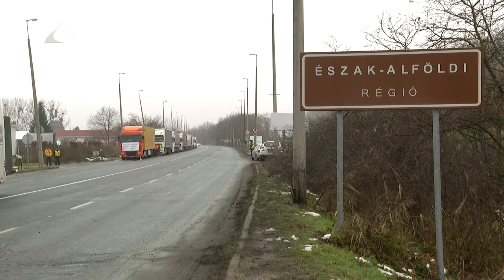Blokád alá vették a záhonyi határt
Hétfőn kezdtek demonstrációba hazai fuvarozó cégek Záhonynál azért, mert nem értenek egyet az ukrán teherszállítóknak járó uniós könnyítéssel. Még a háború kirobbanása után döntött úgy az Európai Bizottság, hogy a korábbi engedélyeket nem kéri az ukrán fuvarozóktól a könnyebb ügyintézés érdekében. Azóta viszont a magyar mellett a lengyel és a szlovák kollégáik elől viszik el a munkát, mivel ők jóval olcsóbban tudnak dolgozni. A hétfőn indult határblokád addig tart, amíg nem rendeződik a helyzet.